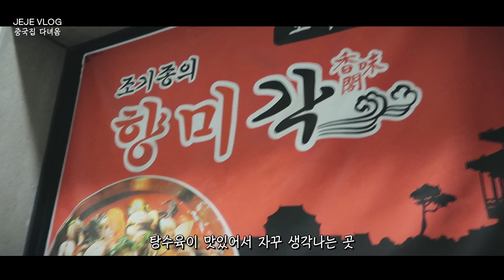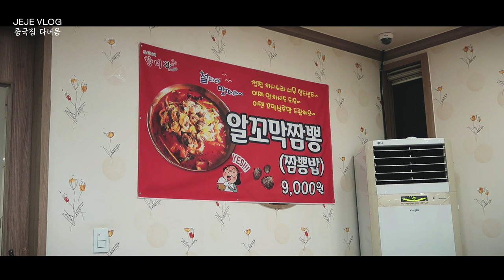[ENG] 제제VLOG_ 내가 좋아하는 중국집 (광고아님)